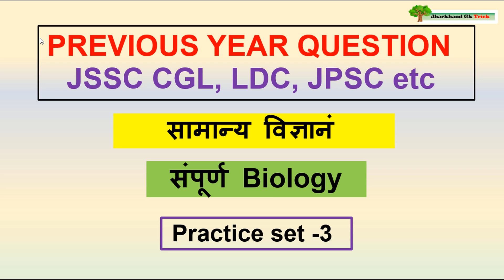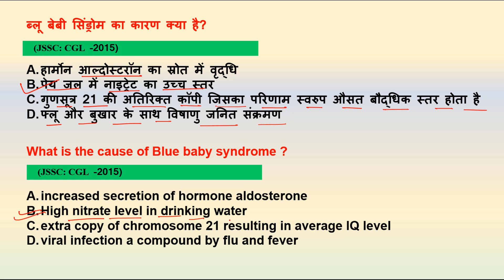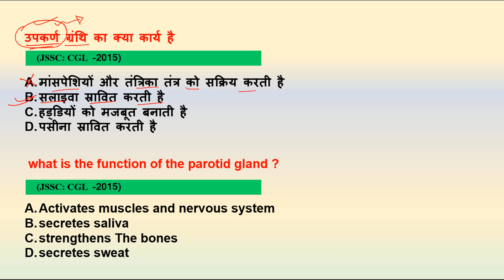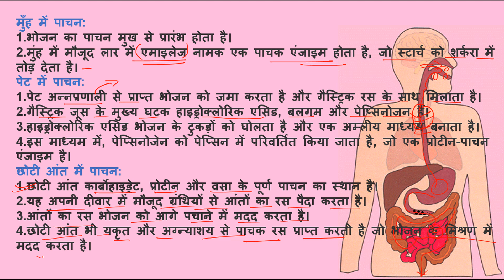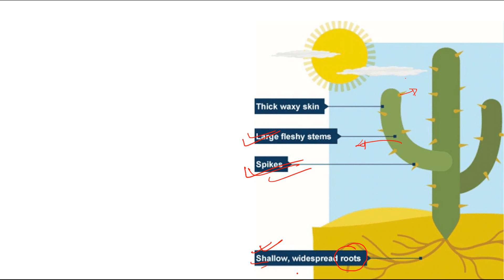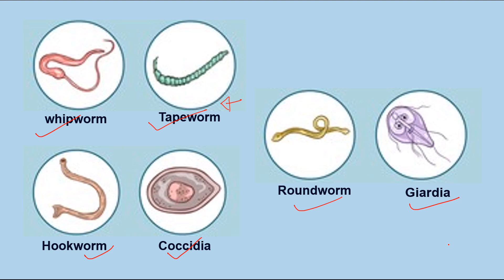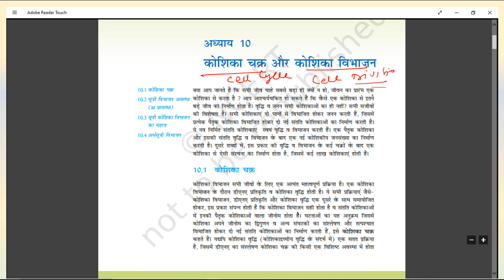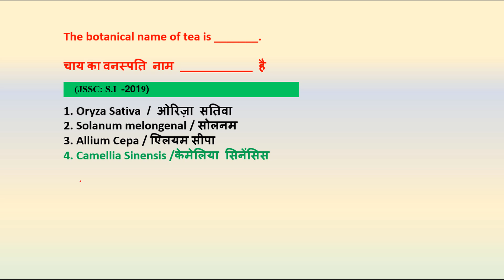Practice SET -3 || संपूर्ण BIOLOGY || Previous Year Question || JSSC CGL , LDC || SCIENCE GK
About This Video : This video is very useful for all aspirant of jharkhand who are preparing jssc,jpsc,jharkhand police,ldc,jharkhand Secretariat,jharkhand Lady supervisor and any other competitive exam of jharkhand .

jssc cgl 2023 syllabus

झारखण्ड के सारे पहाड़
झारखण्ड के सारे पहाड़ ट्रिक से
झारखण्ड के सारे पहाड़ से सम्बंधित MCQ
JHARKHAND KE SARE PHAD
jharkhand ke sare phaad trick se
jharkhand ke phaad se mcq
jharkhand gk mcq
jharkhand gk mcq for jssc cgl
jharkhand gk master video
प्रागैतिहासिक काल में झारखण्ड
 झारखण्ड से प्राप्त पुरातात्विक अवशेष को ट्रिक से याद करें !
प्रागैतिहासिक काल में झारखण्ड mcq
jharkhand se prapt puratatwik awsesh trick se
jharkahnd ka pragetihasik kal
झारखण्ड के गर्म जलकुंड trick se
jharkhand hots springs
jharkhand hot spring with mcq
jharkhand ke garm jalkund
harkhand ke garm jalkund  mcq ke sath
jharkhand ke sare garm jal kund trick se
jharkhand gk trick se yaad kare
kharkhand ke garm jal kund sare mcq queastion ke sath
jharkhand gk
jharkhand gk trick
jharkhand gk ko trick se padhe
jharkhand rajy wewastha
jharkhand gk mcq
jharkhand gk perivious
jharkhand gk previous year question
jharkhand previous year question paper
jharkhand jssc cgl
jharkhand jssc LDC
jharkhand jssc cgl news
jpsc
jssc gk
jssc gk trick
jssc mcq
jharkhand jssc  news update
jharkhand job
jharkahnd gk in hindi
jharkhand gk quesation
jharkhand gk quiz
jharkhand gk video
trick se yad kare pura jharkhand ke garm jalkund ko
jharkhandhotssprings
jharkhand gk in hindi
jharkhand gk important mcq for jssc cgl
jharkhand gk for jpsc
jharkhand ke mahtwpurn mcq
jharkhand ke garm jalkund ke mahtwpurn mcq
jssc cgl
jpsc
jharkhand polish